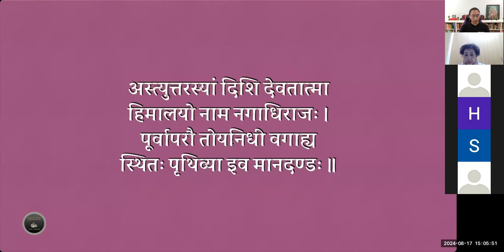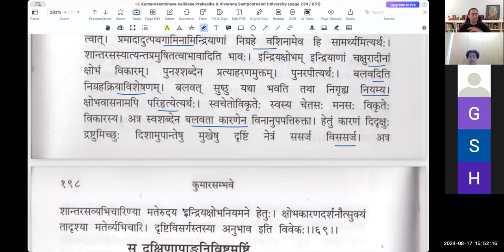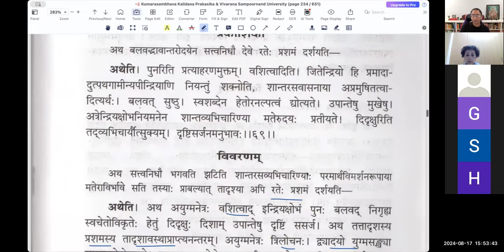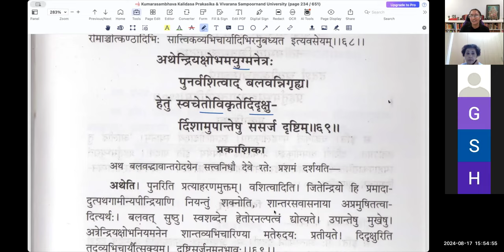कुमारसम्भवे तृतीयसर्गे - वर्गः २७ (सव्याख्यानम्)(English)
हरस्तु किंचित्परिवृत्तधैर्यः चन्द्रोदयारम्भ इवाम्बुराशिः ।
उमामुखे बिम्बफलाधरोष्ठे व्यापारयामास विलोचनानि ॥ ३.६७ ॥
विवृण्वती शैलसुतापि भावमङ्गैः स्फुरद्‌बालकदम्बकल्पैः ।
साचीक्रियाचारुतरेण तस्थौ मुखेन पर्यस्तविलोचनेन ॥ ३.६८ ॥
अथेन्द्रियक्षोभमयुग्मनेत्रः पुनर्वशित्वाद्‌ बलवन्निगृह्य ।
हेतुं स्वचेतो विकृतेर्दिदृक्षुदिशामुपान्तेषु ससर्ज दृष्टिम् ॥ ३.६९ ॥